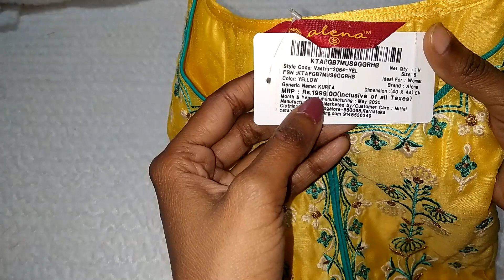सुंदर पीली कुर्ती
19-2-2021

Hey Beautiful,

Today I am going to tell you about Alena Women Embroidered Poly Chanderi Kurta. So lets enjoy the video. If you have any queries or doubt then feel free to post your queries or comments.

Product link:
Alena
Women Embroidered Poly Chanderi Straight Kurta  (Yellow)

1. On All the products I always give my Honest Review.

2. The Products shown or Reviewed on this channel are the products I like/love to use. I have never ever tried to push or promote products for anyone.I only recommend products based on my personal experience.

3. The information provided on this channel is for general purposes and should not be considered as professional advice.

4. I am not a Licensed Professional or Medical practitioner. So always make sure that you should consult a professional in case applying on yourself or anyone else.

5. Before using any of the content or my channel name in your video kindly take permission in advance otherwise you may suffer with youtube content strike.

6. I have made this channel to bring awareness, positivity and togetherness. So, lets learn from each other and make friends.

7. You will be blocked and reported immediately, If you are found spreading hate / negativity.

8. I hold the copyrights of all the content available on this channel. In case of any query or inquiry do contact the undersigned.